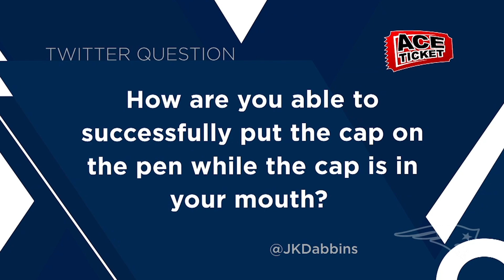Bill Belichick Breaks Down How to Perfectly Cap a Pen on the Sideline | Coffee with the Coach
Scott Zolak and Bill Belichick share how Coach caps a pen in his mouth on the sideline.